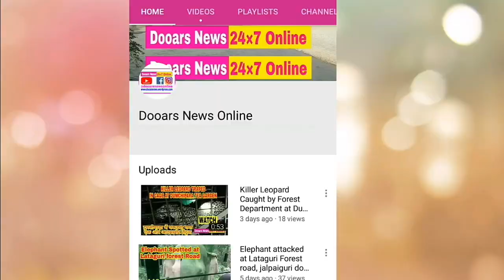गायिका मेलिना राई आगामी 29 फरवरीको दिन गोरूबथान आउँने Melina Rai come Gorubathan | dooarsnewsonline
गोरूबथान नागरिक मंचको ब्यानरमा आगामी 29 फरवरीको दिन गोरूबथानमा मेलिना राई संगीतमय साँझ आयोजन भइरहेको छ। पानडाँडा खेल मैदानमा हुने कार्यक्रमको निम्ति अहिले आयोजक कमिटी अन्तिम तयारीमा जुटेको छ। कार्यक्रमबारे बोल्दै आयोजक समितिका सचिव भक्त राई अनि कोषाध्यक्ष विलम राईले स्थानीय कलाकारहरूलाई प्रेरणा प्रदान गर्न तथा आर्थिक अवस्था कमजोर भएका रोगीहरूलाई आर्थिक सहयोग पुराउने उद्देश्य राखेर आयोजन गरिएको उक्त संगीतमय साँझमा मुख्य आकर्षण ख्यातिप्राप्त गायिका मेलिना राई रहनेछिन् भने हालैमा सम्पन्न भोइस अफ् नेपालमा निर्णयकहरूको मन जित्न सफल बनेका सिक्किमका गायक नविन गजमेरको पनि प्रस्तुति रहनेछ। इलाम, नेपालीकी आरजे भूमिका सुब्बा होस्ट रहने संगीतमय साँझमा सरस्वती डान्स एकाडेमी टोलीद्वारा नृत्य अनि कालेबुङका हाँस्य कलाकार महेन्द्र वागदासको कार्यक्रम पनि प्रस्तुत गरिनेछ। भिजन गोरूबथानको विशेष सहयोगमा हुने कार्यक्रममा थप आकर्षणको रूपमा विभिन्न जात-गोष्ठीलाई लिएर जातीय फेशन शो पनि आयोजन भइरहेको पदाधिकारीद्वयले बताए। स्थानीय कलाकारहरूको पनि प्रस्तुत रहने उक्त संगीतमय साँझलाई सफल बनाउन स्थानीय कला-संगीतप्रेमीलगायत सम्पूर्ण गोरूबथानबासीलाई खुलेर अघि बढी सहयोग गरिदिन आयोजक कमिटीले हार्दिक अपील गरेको छ। आयोजक कमिटीमा सभापति सनम थापा, उपसभापति सचिन राई, सहसचिव संजय राई, सल्लाहकार समिर राई शान्ति, धनराज राई, निशानदास राई, मेघनाथ राई, सूर्यमणि राई रहेका छन् भने १५ जनालाई कार्यकारी सदस्यको रूपमा राखिएको छ। Singer Melina rai come gorubathan on 29/02/20

Nepali Rapper Vten aka Samir Ghising coming in Jaigaon for the first time on 22nd march 2020. Venue: Agrasen Bhawan.

Melina Rai Live concert in Gorubathan